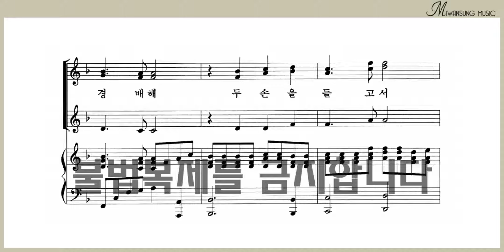할렐루야 / 소프라노파트 1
여성성가곡집 24 / 할렐루야 / 소프라노파트 1